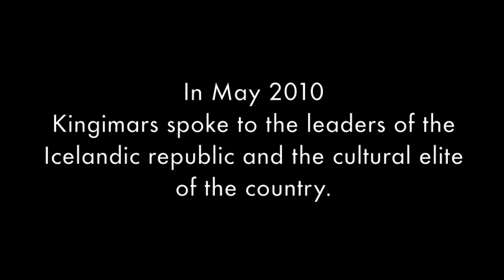Revolutionary Foolish Act: Kingimars peptalking the President and the elite of Iceland.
- Kingimars speaks to the elite of Iceland and urges them to start working together for the sake of the Icelandic people. "Carry the Fool on your hands" he says. (DJ. Musician rocks the house)

Do a peptalk to a someone with power and authority, make them change their mind, make them fools!

Start fooling around!